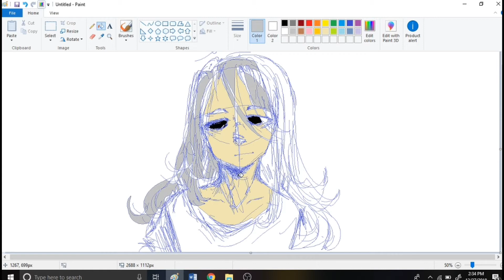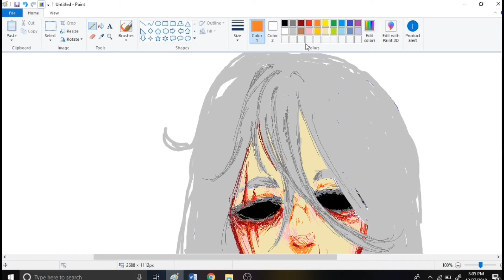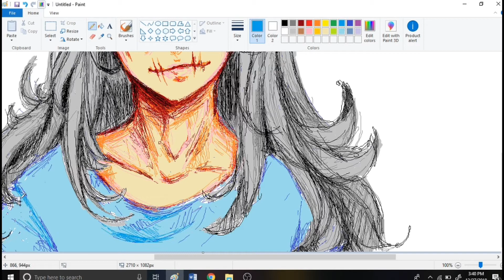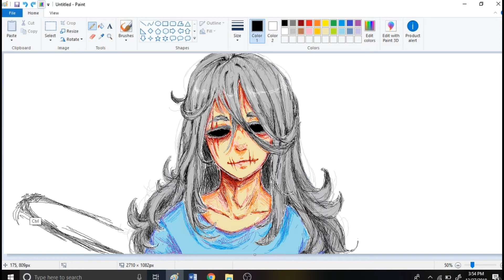The God of Matter - MS Paint Speed Drawing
As the title says I drew this on MS paint. It was fun. I made this last year but just edited the video recently since I was busy...